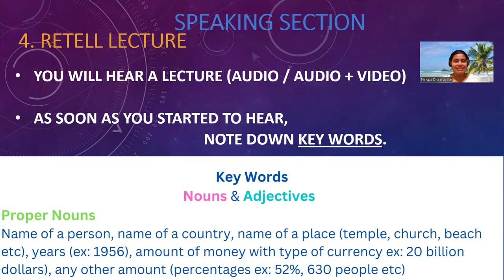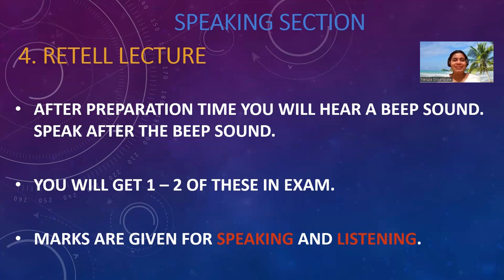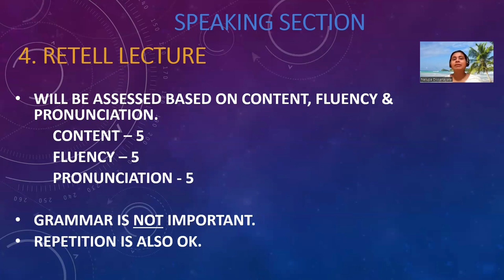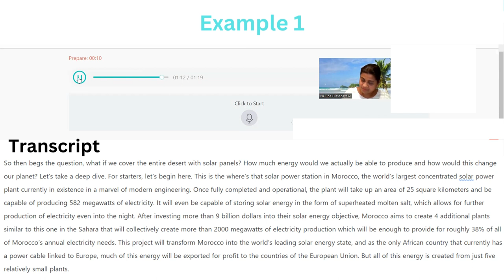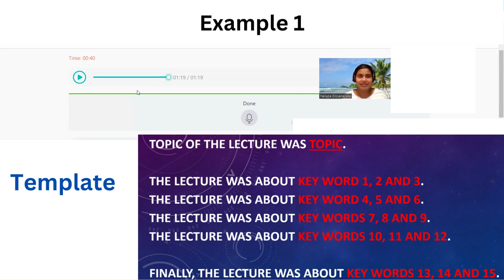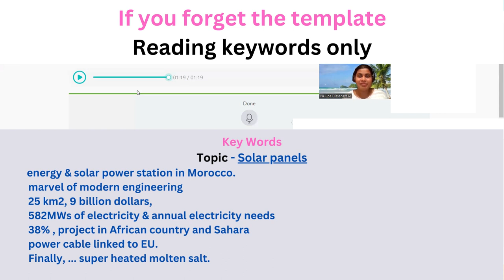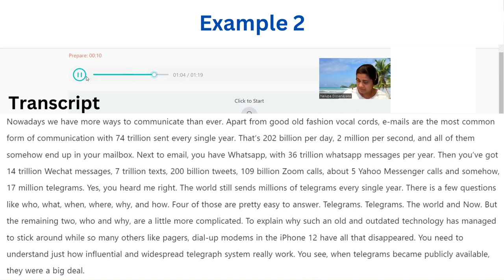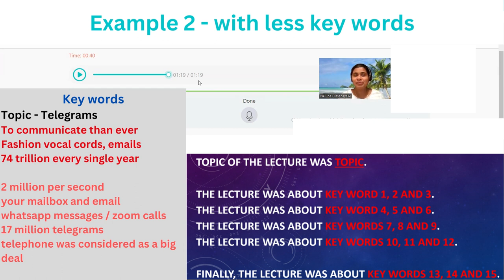PTE Academic Speaking Re-tell Lecture - Tips and Practices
Use below background noise video to simulate the exam noisy enviornment.

When you practise with this before the exam, these noises might capture in your practices too - ignore it and use this as a platform to practise only.

Due to the noise cancellation feature of the headset given at the exam outside noise will not get captured. The marks will not get affected in the exam.